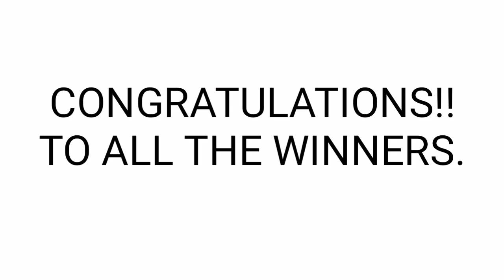Peryahan ng Bayan - RIZAL,PALAWAN, CAGAYAN June 22, 2021 2ND RRAW RESULT